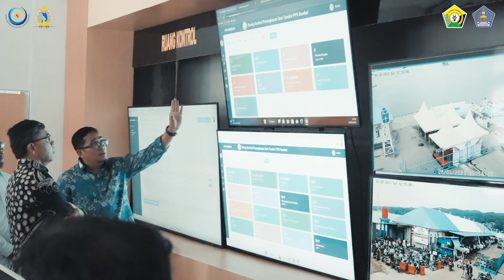[Kopi Bareng di Teluk Kendari] Revitalisasi Pelabuhan Perikanan Samudera Kendari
Kebutuhan infrastruktur perikanan yang paling mendesak adalah Revitalisasi Pelabuhan Perikanan Samudera Kendari untuk mendorong sector industri dan eksport sector perikanan di Sulawesi Tenggara dapat berkembang lebih cepat.

Jika sektor industri perikanan bertumbuh maka transformasi ekonomi sultra akan berjalan mulus. Konsekuensinya, pertumbuhan  ekonomi sultra akan bertumbuh lebih tinggi karena ditopang oleh sector industri perikanan.

Berdasarkan kondisi tersebut diatas, eLFATA Institut bekerjasama dengan PPS Kendari bermaksud untuk melaksanakan dialog  terkait Revitalisasi Pelabuhan Perikanan Samudera Kendari untuk Menjadi Mesin Pertumbuhan Ekonomi Di Sulawesi Tenggara  Untuk mengurai masalah dan peluangnya akan dibahas dalam momen Ngopi di Teluk Kendari